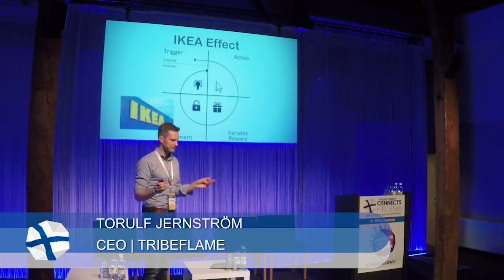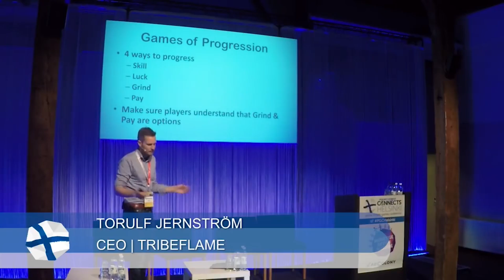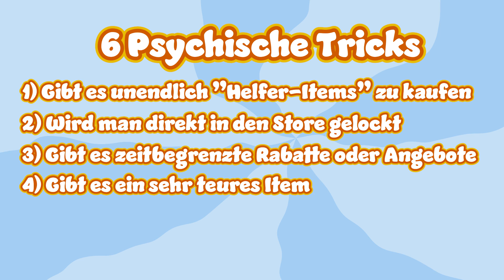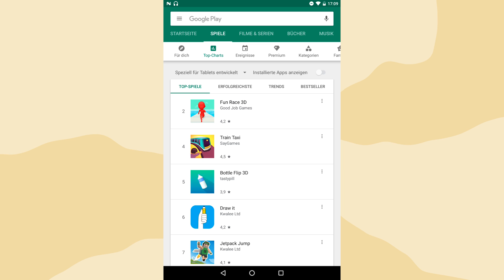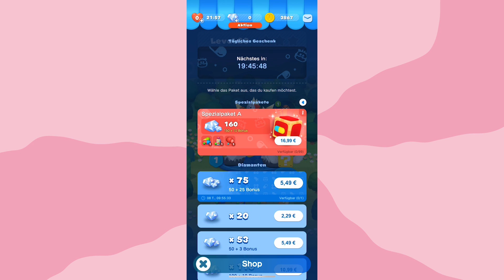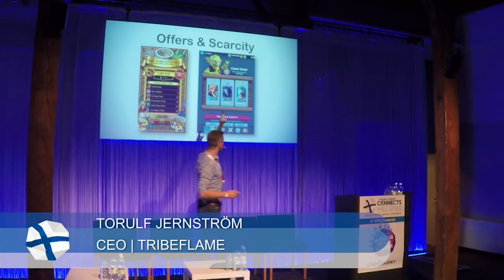Wie Spiele & Apps euch abzocken | SambZockt Show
Heute schauen wir uns im Detail an, wie Spiele designt werden damit man das verlangen hat so viel Geld wie möglich auszugeben!

BlobCat auf...